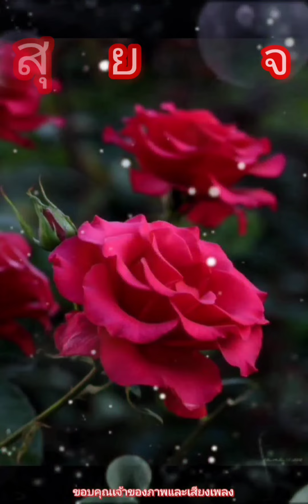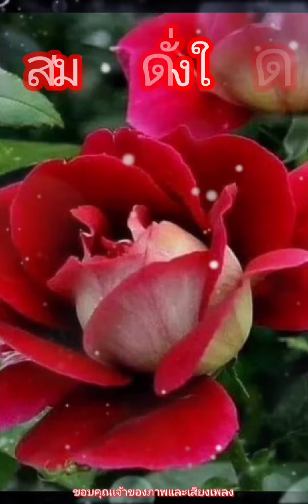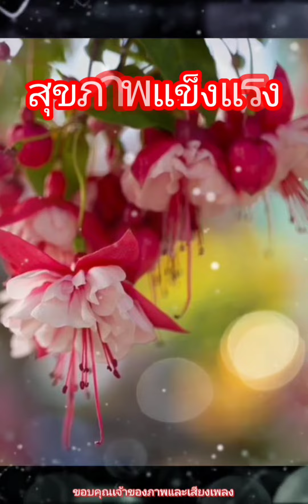สวัสดีวันอาทิตย์ ** คิดจะปลูกต้นรักอีกกอ ** เบิร์ด ธงไชย แมคอินไตย